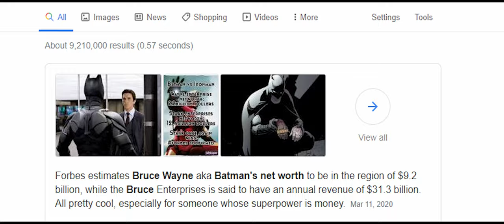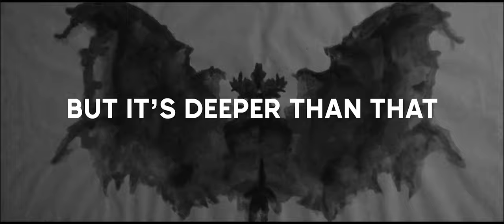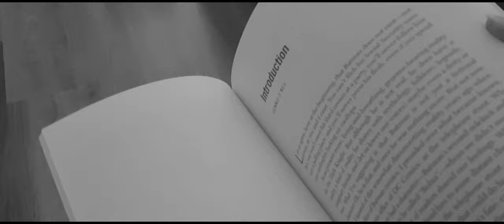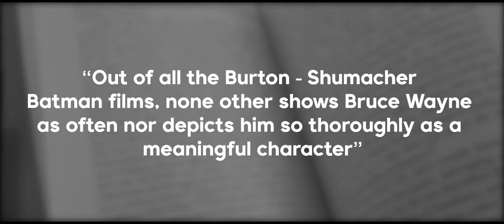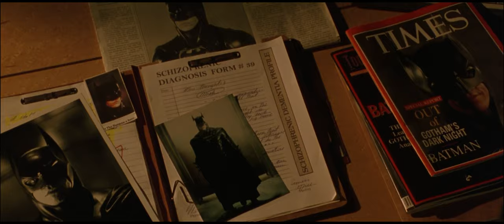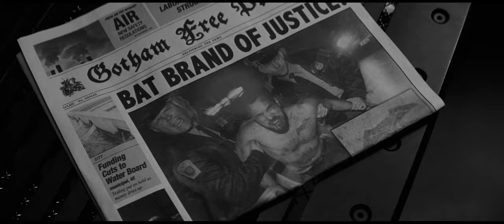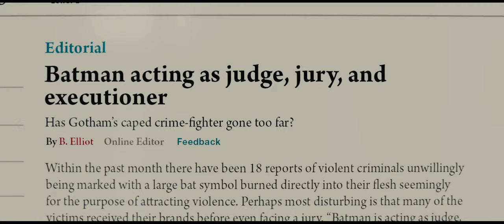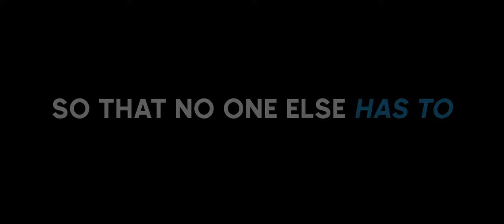The Psychology of Batman in Film || Video Essay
Why does Batman do what he does? He has the makings of a villain. It would be so easy for him to spiral down into the insanity he fights against. But he doesn't. Despite everything, Batman is a hero. And he's my favourite fictional character.

“Even more than the Kryptonite, he’s got one big weakness. Deep down, Clark’s essentially a good person...and deep down, I’m not”

Timestamps:
0:00 - Intro
2:19 - The Dark Knight Trilogy
5:23 - Batman Forever
13:09 - Batman V Superman Ultimate Edition
19:59 - Conclusion

FEATURED MUSIC:
I’d like to thank Mugzy for allowing me to use his absolutely amazing tracks:
- Wack Emcee’s
- Darkness Falls
- Don’t Cry
Thanks Mugzy, you’re a King

Composer: Whitesand (Martynas Lau)
Year: 2019

Release: 2018
Album: Monsters

Release: 2018
Album: Monsters

MOVIES FEATURED:
- Batman Begins
- Batman Forever
- Batman V Superman Ultimate Edition
- Batman: Mask of the Phantasm